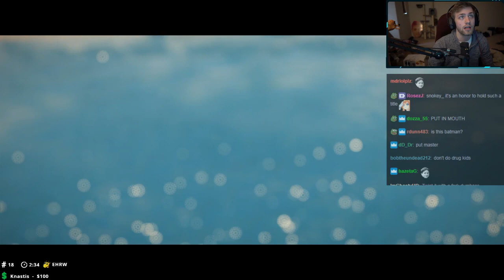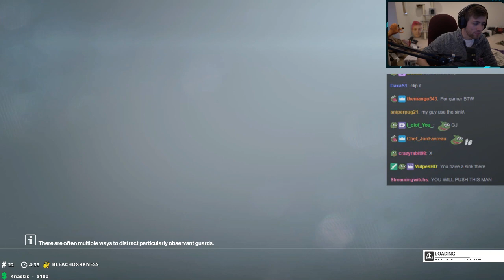SODAPOPPIN PLAYS HITMAN 2 w/ Twitch Chat (Part 3)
Chance continues his murder spree.